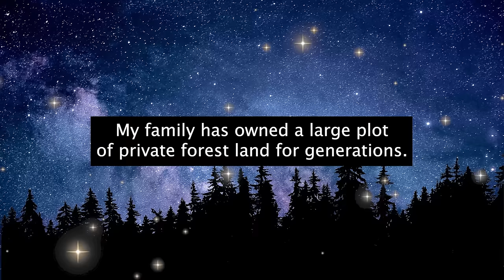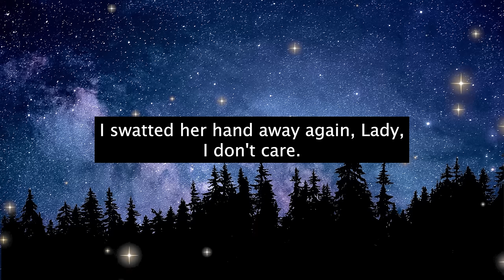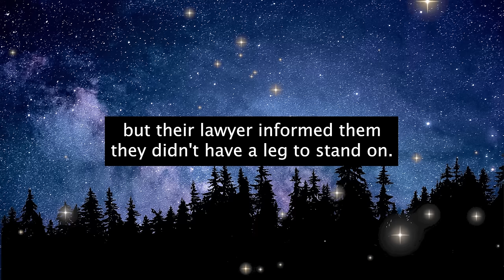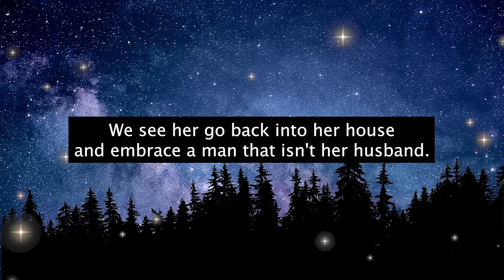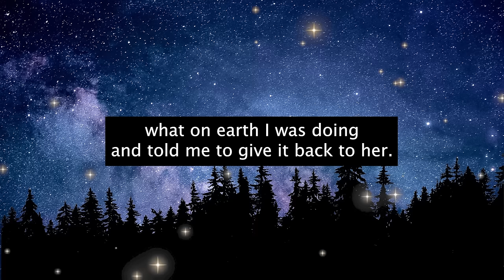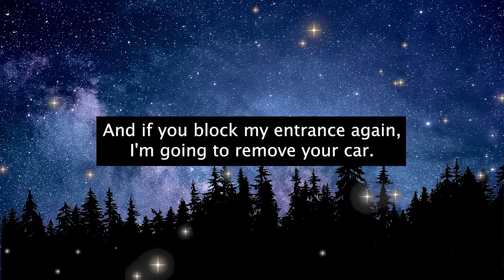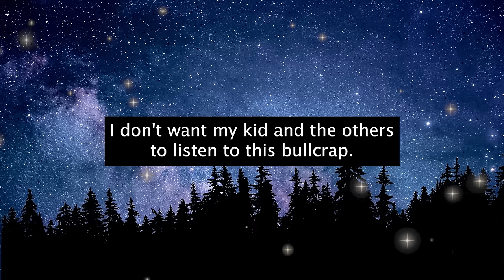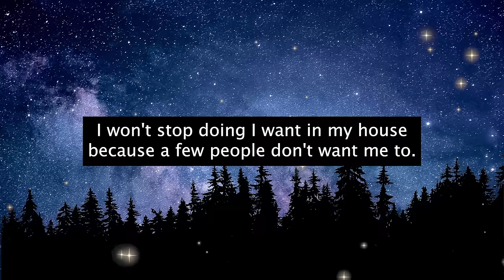Karen Built Illegal Mansion On My My Private Forest Land - She's Not the Owner, I Am!